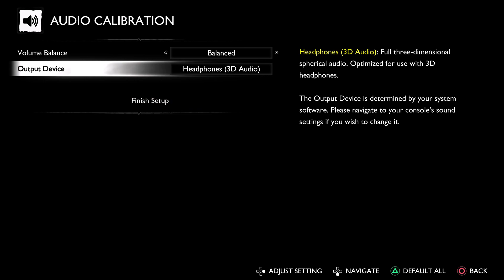Kratos: God of War (Retired) | Lets Play God of War Ragnarök (PS5) | Part 1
The first hour of God of War Ragnarök! Tune in to see the first boss battle!